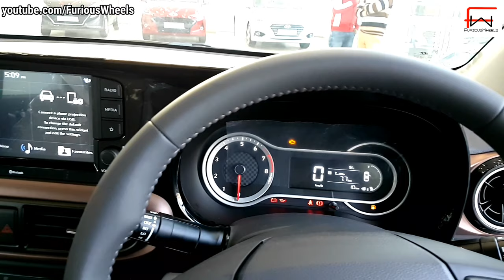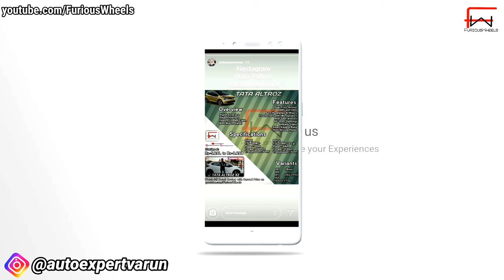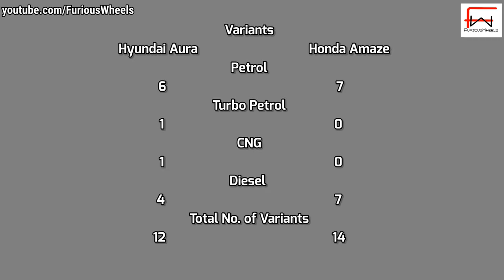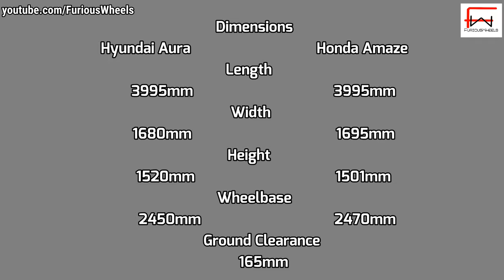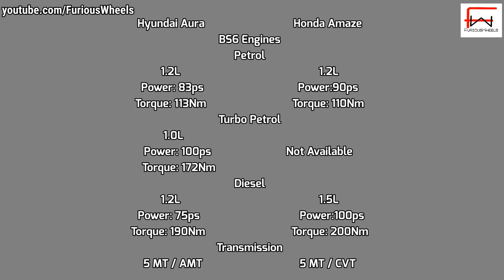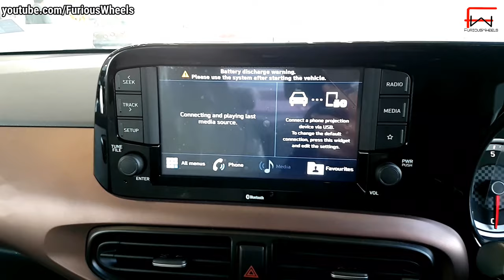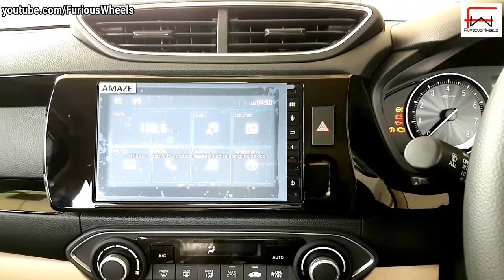Honda Amaze vs Hyundai Aura | Amaze 2020 vs Aura | Amaze vs Aura Detailed Comparison | FuriousWheels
Hello Dosto!

This is the Comparison video of Honda Amaze v/s Hyundai Aura with full details of Features, Specifications & Prices. In this video, I will tell you about all the information of Hyundai Aura v/s Honda Amaze. The Prices of the Cars in the video are Ex-showroom Prices. To know the accurate prices and any detail please get in touch with FuriousWheels YouTube channel.

NOTICE : This Video is shot First week of the March 2020. We are strictly following the Lockdown rules as per the Government. We request you to maintain the Social distance to reduce the spread of COVID 19. STAY AT HOME AND BE SAFE!